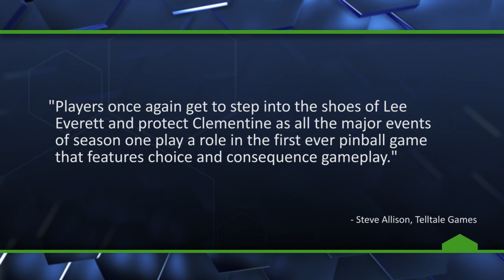The Walking Dead Pinball Announced - The Know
Telltale Games and Zen Studios have announced a new game - The Walking Dead pinball!